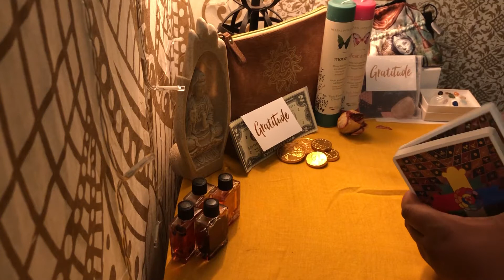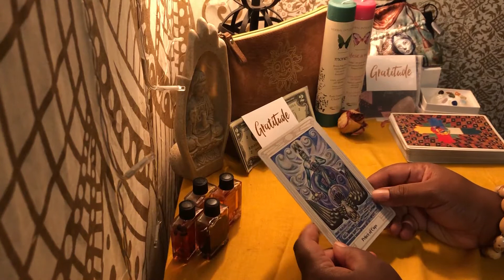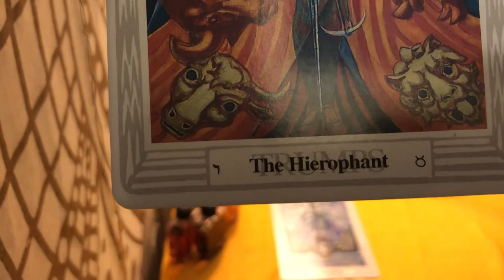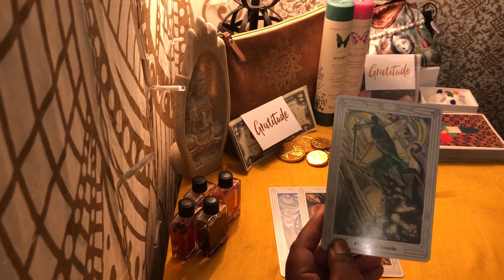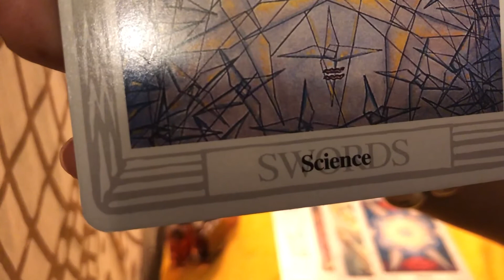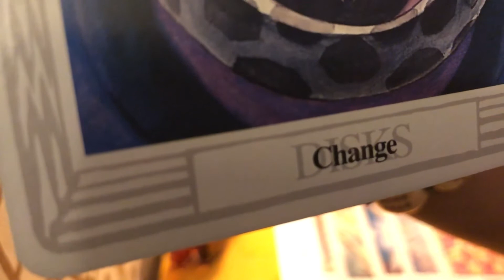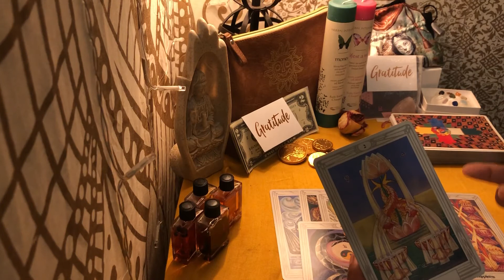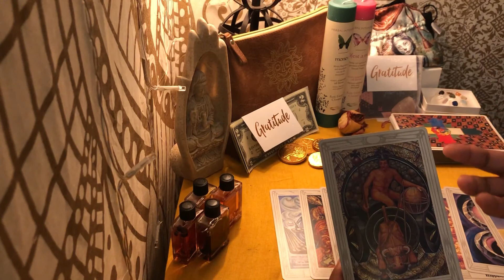⭐️Tarot Card Reading 🧿🌹| Pick a card Energy of the day 9-18-20 Ep 5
In today's tarot card reading, we see some of the same energy from previous days lingering around and reminding us that paying attention to our emotional response is important. We should be getting in touch with our inner child, welcoming in light-hearted playful energy. When we do those things we do become easy and no effort. Especially when it deals with finances.